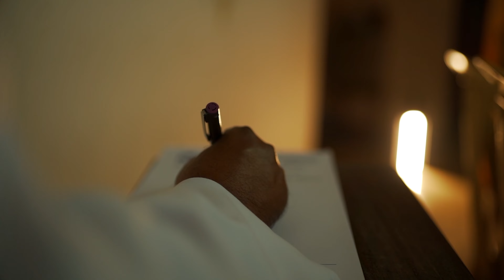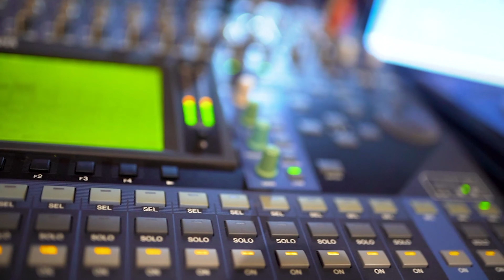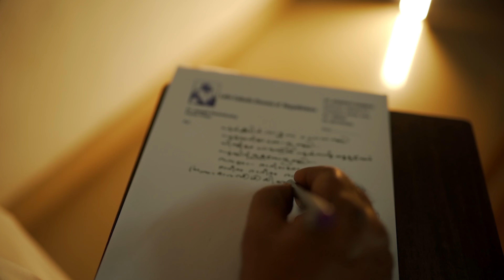Sorgaathi sorgathin.|. "സ്വർഗാധി സ്വർഗത്തിൽ".|..Top Christian song-2020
Top Christian song-2020
"സ്വർഗാധി  സ്വർഗത്തിൽ"...

Song - SWARGATHI SWARGATHIN

Lyrics - Fr. Joseph Paramkuzhi
Orchestration - Jayan Venkuzhi

Chorus - Janu Justin
Anu S Jayan
Angel R George

Audio Recording mixing and mastering at
MB
DIGITAL RECORDING STUDIO UTHIYANKULANGARA
TVM

Cinematography📸 &
Edit -Joystephen

location👇
REVIEW STUDIO
Bus Stop, Chani, Balaramapuram - Poovar Rd, Kerala 695524

More details👇
📸Sony a7m3,fcp,cc